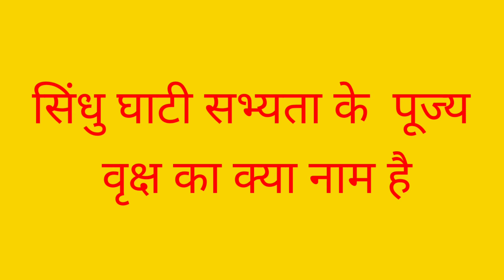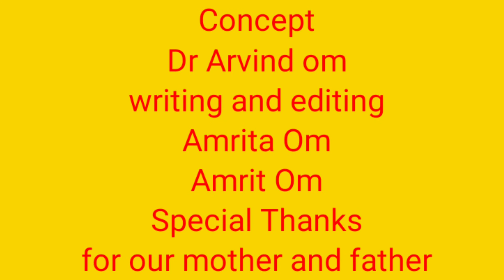all purpose general knowledge part 1